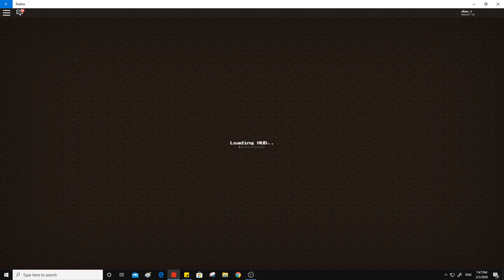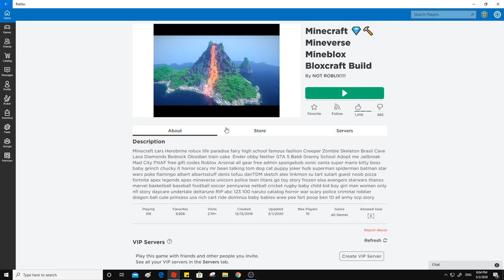Roblox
Yosef Anan#9239